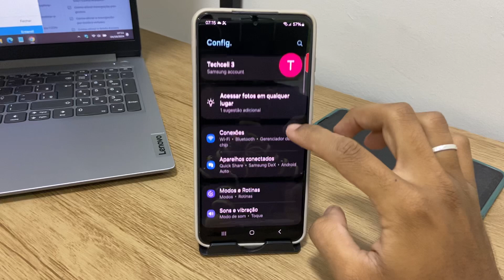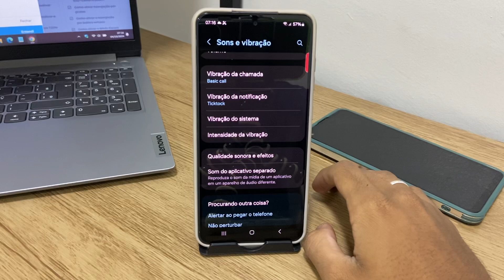Como ativar ou desativar a vibração do teclado Samsung no S24,S24+,S24 Ultra e S24 FE - Dicas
Fala pessoal!! Nesse vídeo vou está ensinando Como ativar ou desativar a vibração do teclado Samsung no S24,S24+,S24 Ultra e S24 FE - Dicas